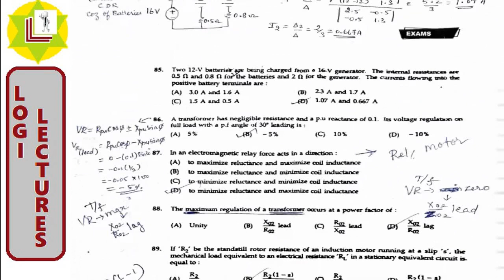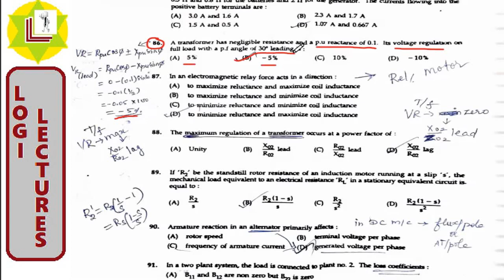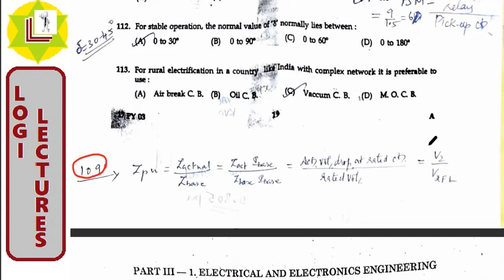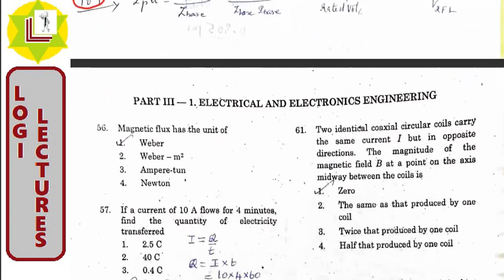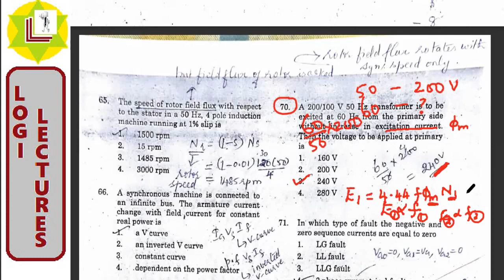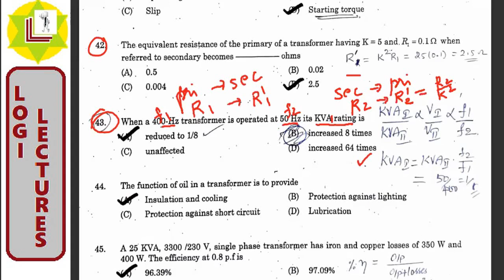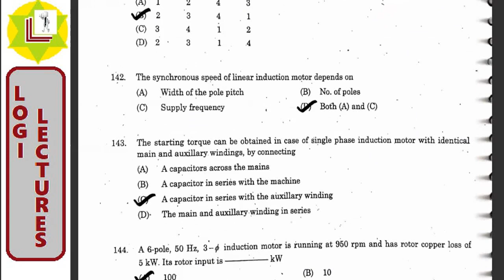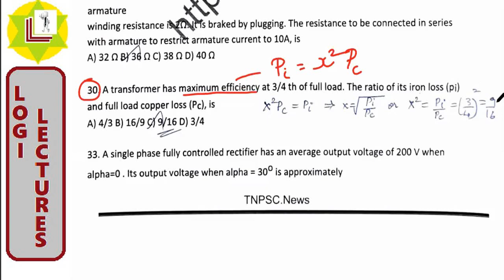PREVIOUS QP's ON TRANSFORMERS | ELECTRICAL MACHINES-11 | TNEB | TRB | GATE | EEE | IN TAMIL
This channel LOGI LECTURES is created in view point of facing State/Central Government Engineering based Competitive exams exclusively for disciplines of EEE and ECE.

Recently notification has been made for
1) TRB - Government Polytechnic Lecturer Exam 2020
2) TANGEDCO/TNEB – Assistant Engineer Exam 2020
3) NLC INDIA – Graduate Engineer Trainee Exam 2020

In this video, the syllabus based topics of Electrical Machines is discussed. Following this, the exam based syllabus will be covered concentrating both on concepts and problem solutions.